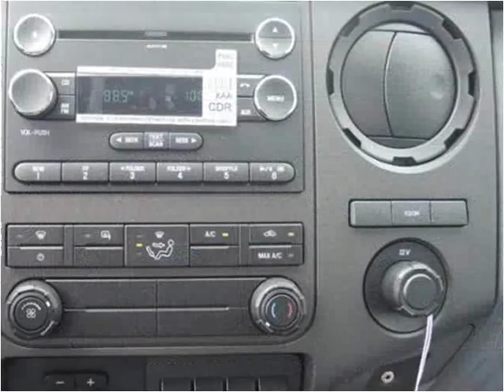2015 Ford F-550 New Cars Manassas VA